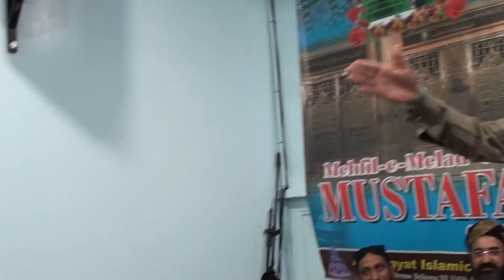Hafiz Karim Sultan in Al Welayat Islamic Center Bellerose New York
Masha' Allah, Beautiful recitation of Naats by Hafiz Karim Sultan in Al Welayat Islamic Center, New York on December 1st, 2017. Please listen and share.